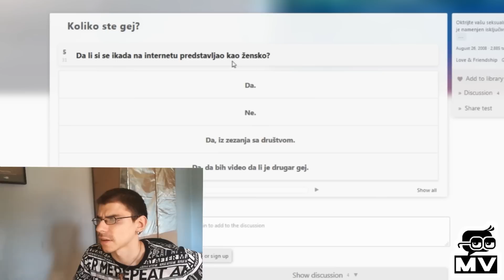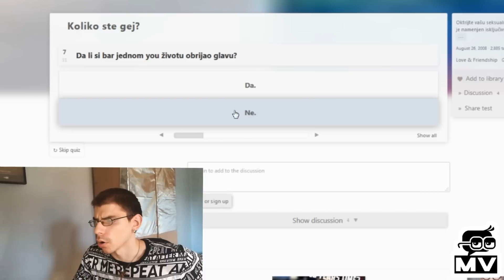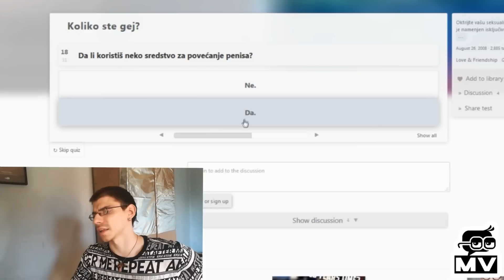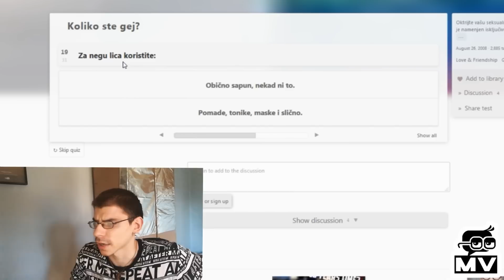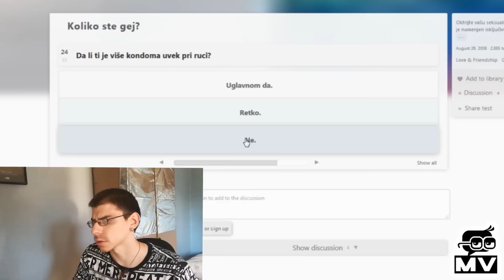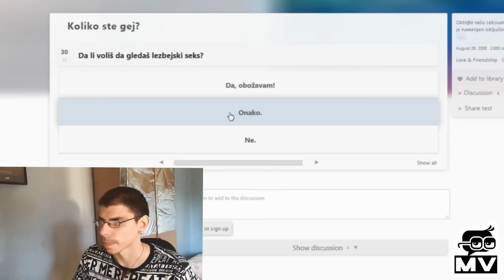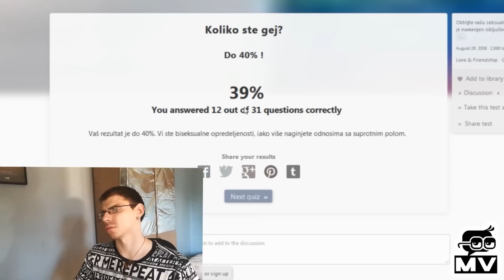RADIMO GEJ TEST :D Ovaj sajt laze brate!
PROCITAJ OPIS!

Ukoliko zelite donirati za bolju opremu to mozete uraditi na mom paypal racunu:
HVALA!

Mesta na kojima me mozete pratiti takodje:
Licni FB Profil:

- Magicni Video ♛